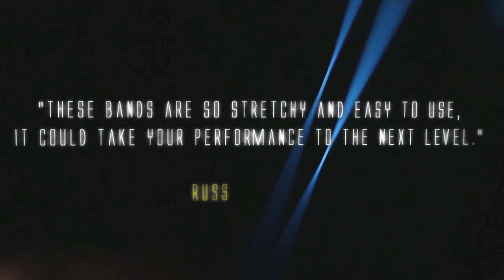Executive Rubber Bands par Joe Rindfleisch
En termes simples… si vous voulez ajouter de la classe à votre magie de bande de caoutchouc, vous avez besoin de ces bandes.